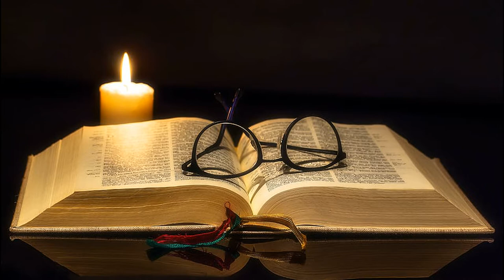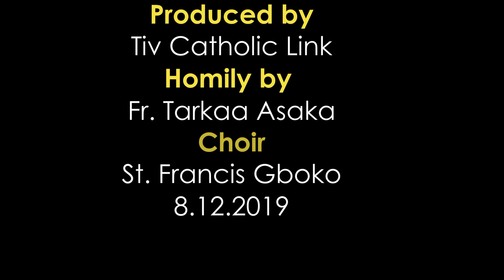Loho u Dedoo u Lahadi u Sha 2 ken Shiegh mkegh u Mar u Oryiman, Iyom i A sha zwa u Fada Tarkaa Asaka